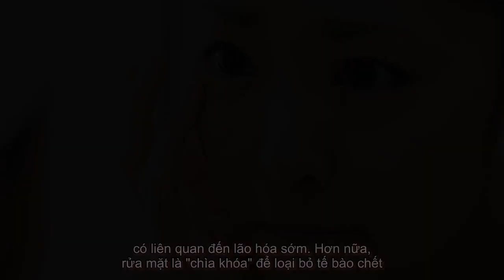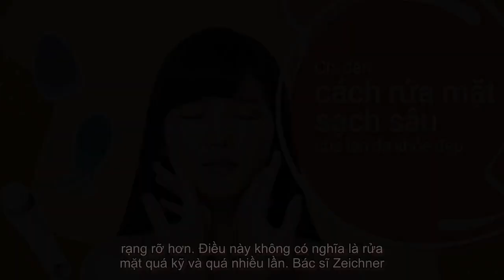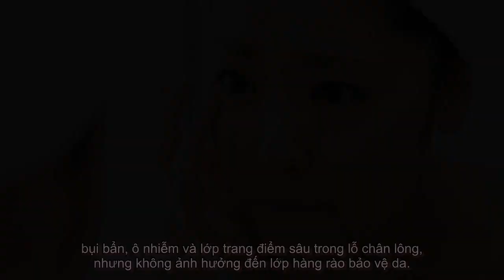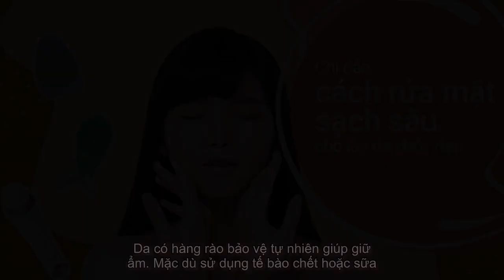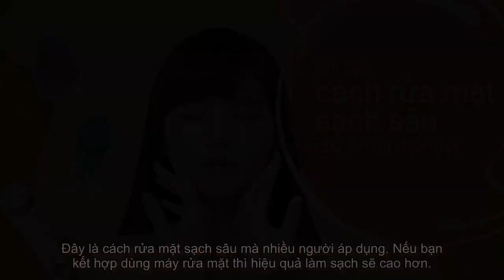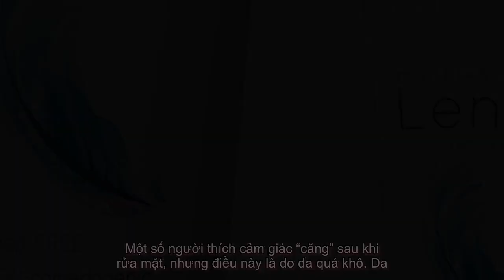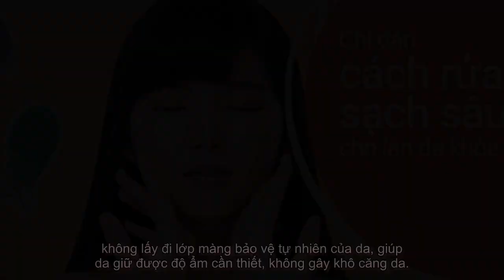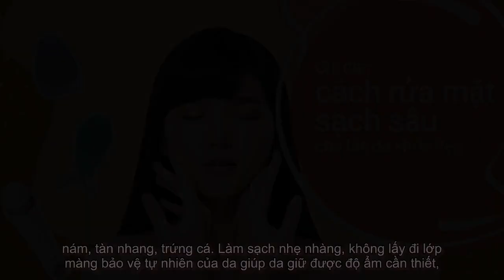Cách rửa mặt sạch sâu cho làn da khỏe đẹp, không nổi mụn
Cách rửa mặt sạch sâu cho làn da khỏe đẹp, không nổi mụn Rửa mặt là việc ai cũng làm hàng ngày, nhưng bạn có chắc là mình đang làm sạch da đúng cách? Học ngay cách rửa mặt sạch sâu là điều cơ bản nhất để có làn da khỏe đẹp! Một cuộc khảo sát cho thấy, k